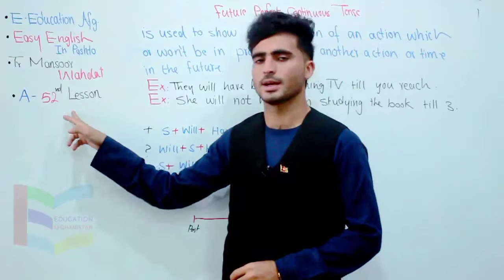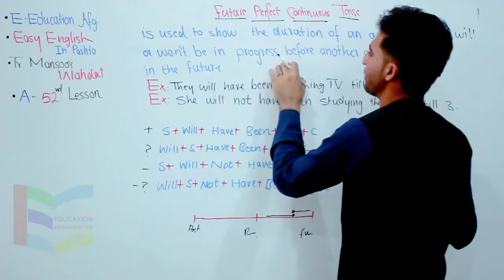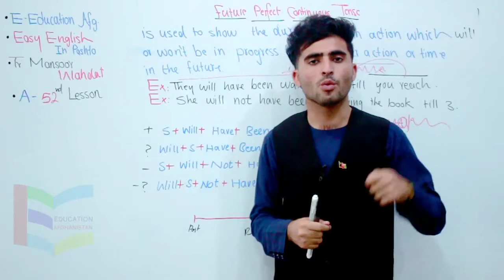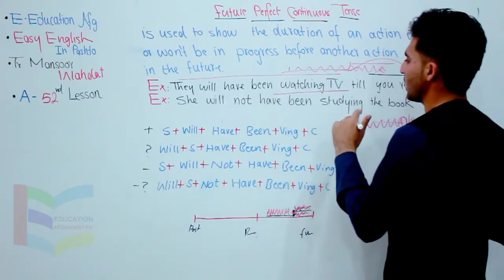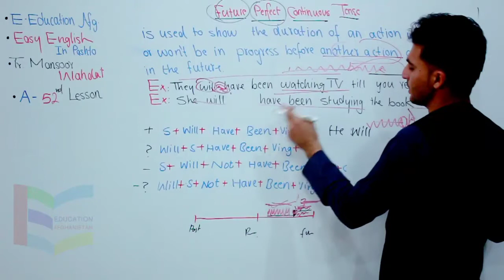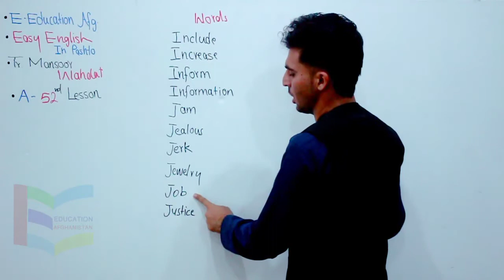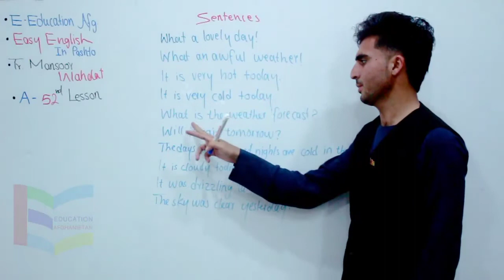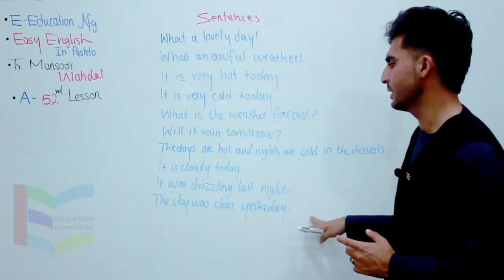A-52nd Lesson,Easy English in Pashto with Sir.Mansoor Wahdat دوه پنځوستم لوست،اسانه انګلیسي په پښتو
په دغه ویدیو کې تاسې ته ورځنی ګرامر، اته سلسله وار لغاتونه، او شپږ سلسله وارې د محاورې جملې درکول شوي دي.